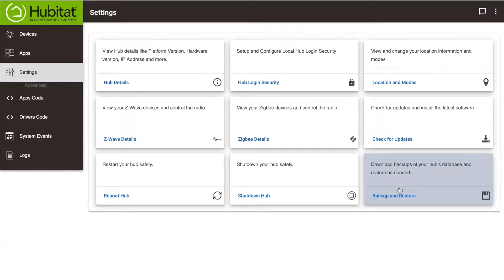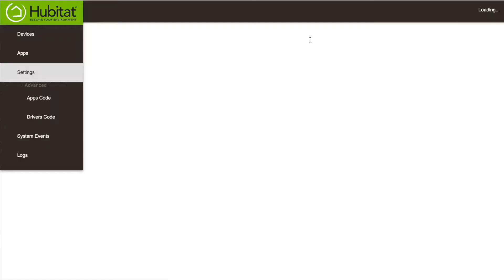How to Back Up and Restore Your Hubitat Elevation Hub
Hubitat Elevation allows you to backup and store all of your system data on your personal computer for an added level of protection. You can easily restore your hub to any of these previous backups at any time. This video shows you how.